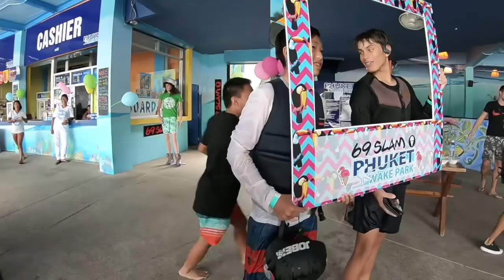Great moments with 69 Slam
Great moments with 69Slam Thailand 🤙Do you remember that know you can buy all cool clothes from 69 Slam in our PWP shop?
Be bright and free and wear 69 Slam!
Video edit by Jiahong Singmanas